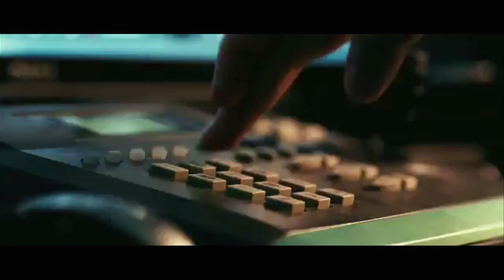Daniel Espinosa (Snabba Cash) pratar om Ruben Blades och Safehouse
Selam Sounds Festival, Annexet 11 aug 2012
Intervju med regissören Daniel Espinosa om Ruben Blades, Denzel Washington och hur det var att arbeta med dessa stjärnor.
Ruben Blades spelar på Selam Sounds Festival lördag 11 augusti. För biljetter: Globens Biljettkassa (öppet 9-21), eller